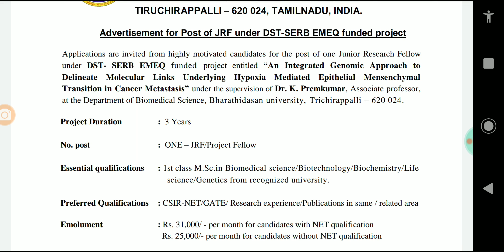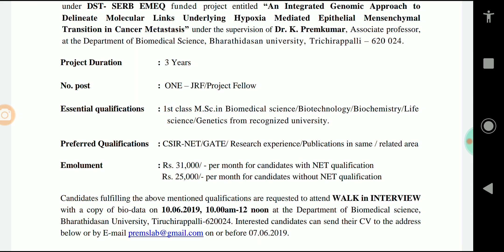Junior Research வேலை 2019 | பணியிடம் : தமிழ்நாடு | தேர்வு இல்லை கட்டணமும் இல்லை